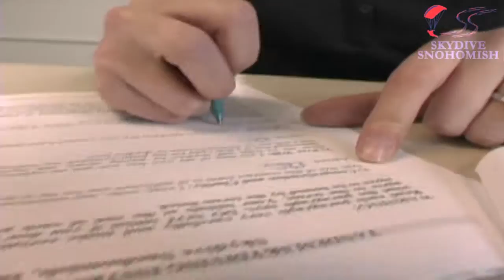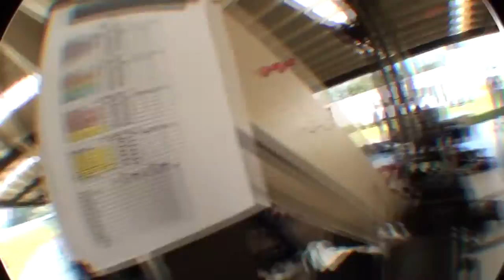Mike Cray's Tandem skydive!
Mike Cray's tandem skydive on Saturday, July 28, 2012 with Jordan McElderry.